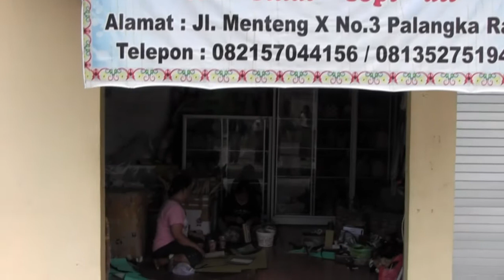FILM DOKUMENTER DUTA DARE_SMK NEGERI 4 Palangka Raya